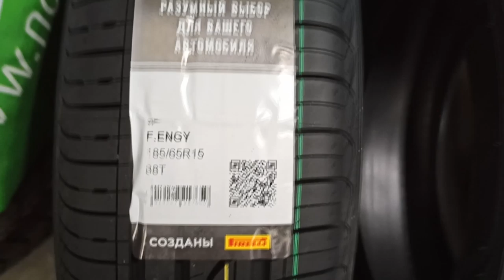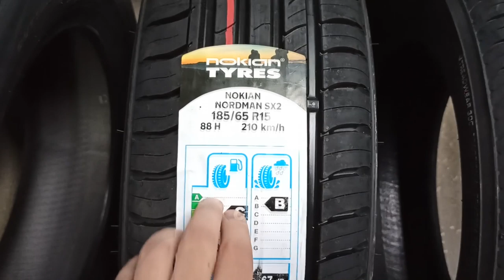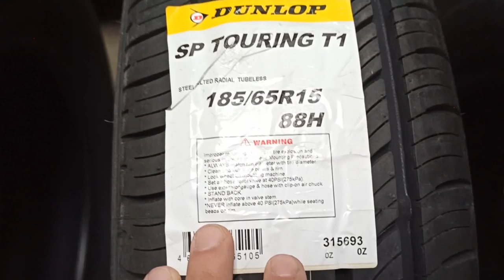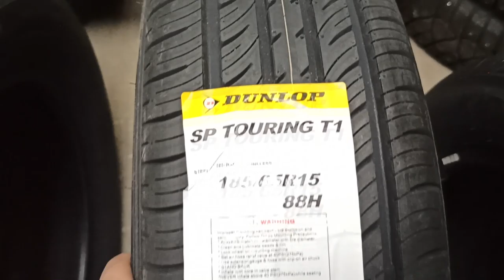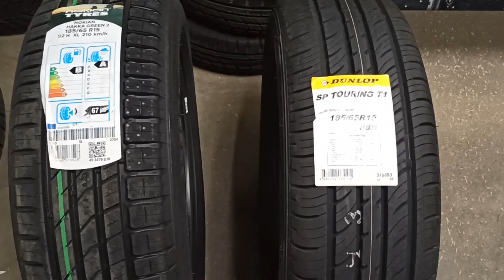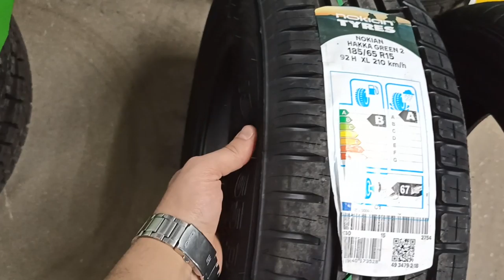ТОП 5 ЛЕТНИХ ШИН 2020-СРЕДНЕГО КЛАССА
Сегодня мы посмотрим и сравним летние шины среднего класса в размере 185/65r15 до 3000 рублей,по соотношению цена-качество,а в конце видео по просьбе подписчиков сравним шины Nokian Hakka Green 2 с Dunlop SP Touring T1. Мини обзор с отзывами покупателей. В этом видео присутствуют такие шины как :
1. Pirelli Formula energy
2. Nokian Nordman sx2
3.Yokohama ES32
4 Dunlop SP Touring T1
5 Hankook k 425

Вы так же можете поддержать мои видео и мой канал- 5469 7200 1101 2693